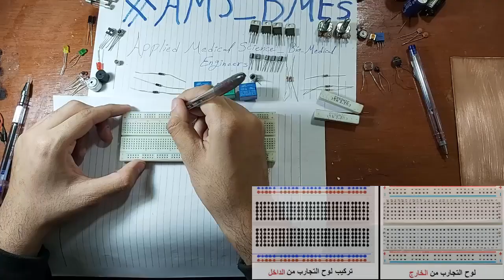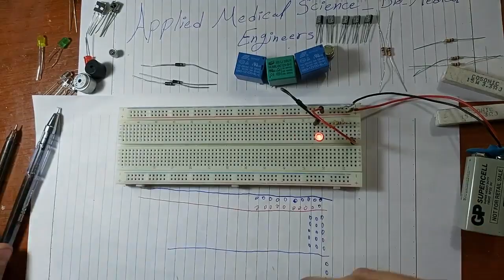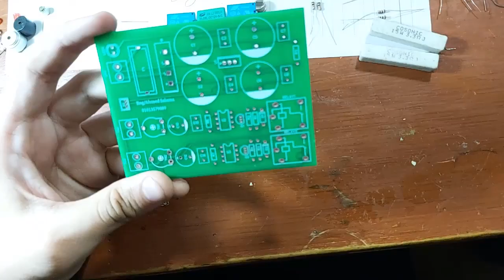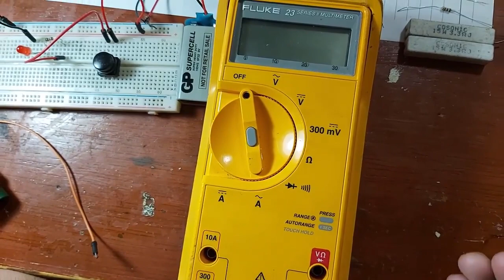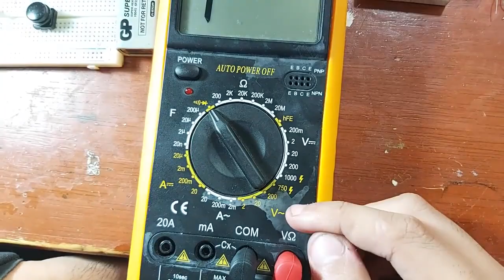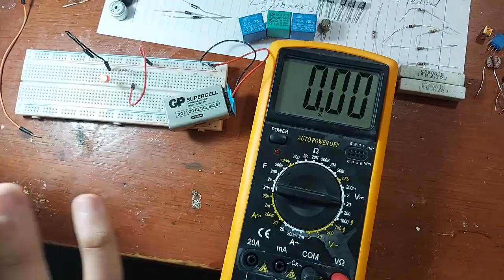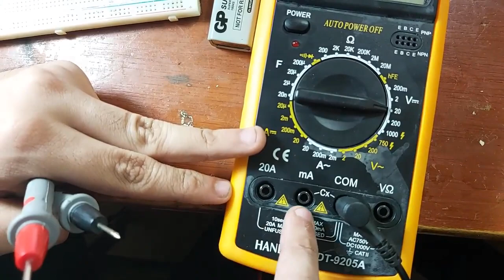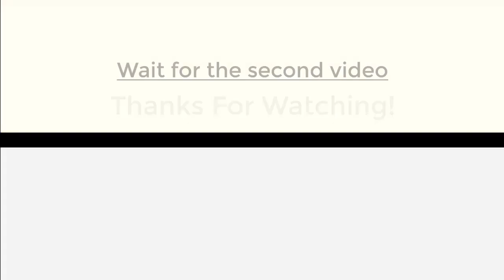الألكترونيات ببساطه1 (دوره الألكترونيات العمليه )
السلام عليكم 🌹🌹

لإننا عاوزين نقدم المحتوى بتاعنا في اقل وقت وبأعلى النتائج ❤️
في خلال 20 دقيقة بس هيكون عندكم خلفية بالآتي :👇👇

- ال BreadBoard وطريقة التوصيل عليها ببساطة تامه 😎
- ال PCB بأنواعها 😎
- انواع ال AVO Meters و الفرق مابينهم من اقل نوع لأقوى نوع ال FLUKE 👀
- طريقة استخدام ال AVO Meters على ال Breadboard وعلى جميع الأوضاع AC & DC Volt & Current 🧐🧐
- طريقة قياس المقاومة على وضع الأوم و طريقة تحديد ال Scaling على ال AVO ال Ranged 🤓

نتمنى اننا نكون بنقدم محتوى يفيدكم وماتنسوش تدعمونا بكومنت وشير للبوست عشان تشوفوا الجزء التاني من الفيديو واللي هندردش فيه عن اغلب القطع الإلكترونية اللي موجودة في اي جهاز إلكتروني او طبي 💁‍♂️❤️